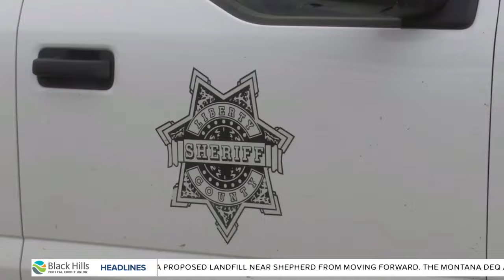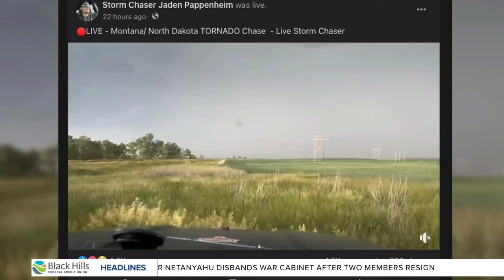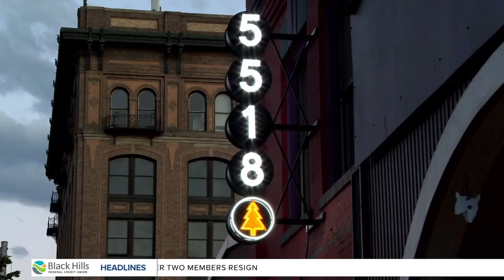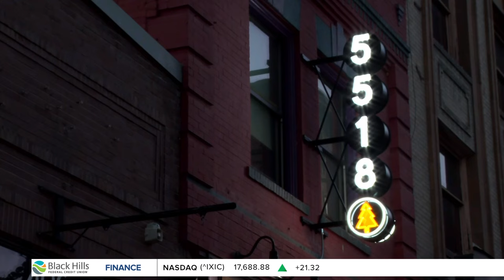MTN Noon News with Charlie Klepps 6-17-24